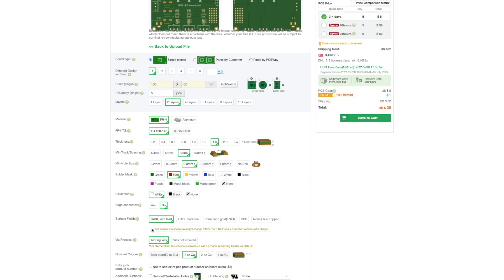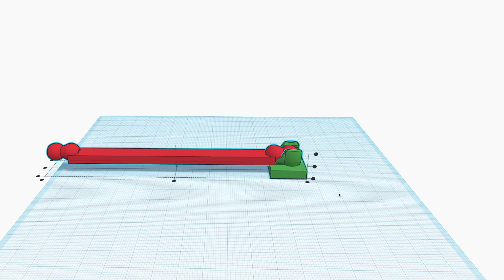Titreşimsiz RGB Stüdyo Aydınlatması Nasıl Yapılır?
Fotoğraf ve video ile ilgilenenlerin LED aydınlatmalarla yaşadığı titreşim sorununu yaşamadan RGB şerit LED'ler ile masa arkası aydınlatma sistemi yaptım. Hem ortam aydınlatması hem de arka plan aydınlatması olarak kullanacağım bu sistemi kullanarak sen de uygun fiyatlı RGB aydınlatma sistemi yapabilirsin. Devre kartını da paylaştım, linki aşağıda. İyi seyirler.

↘️  Sıralama
00:00 Giriş
01:15 Kutu Açılımı & Lehim
04:40 Test
05:50 Montaj
12:54 Devre Son Test